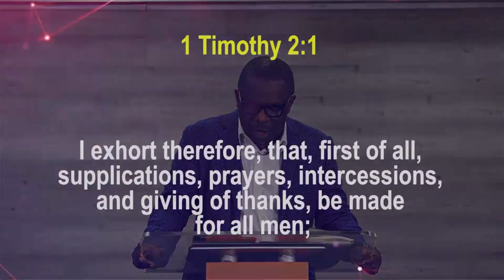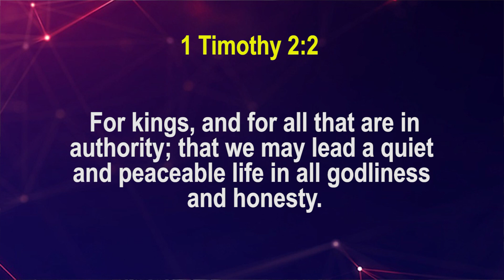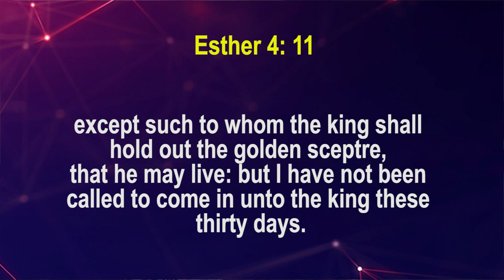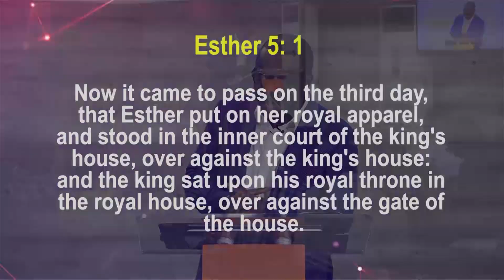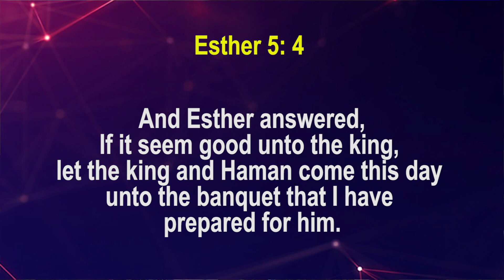Battle is Spiritual-Part 1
For more details on this message and more please visit The Covenant Nation E-library

Pastor ‘Poju Oyemade is a teacher, pastor and leader. He teaches the Word of Faith with the emphasis on practical insights into everyday living. He is a believer in how these truths can be applied in business, relationships, careers etc by Christians so that they can be and do all that God has purposed and assigned for them on earth.

Get updated with the latest insights for living from God's word by Pastor Poju Oyemade.